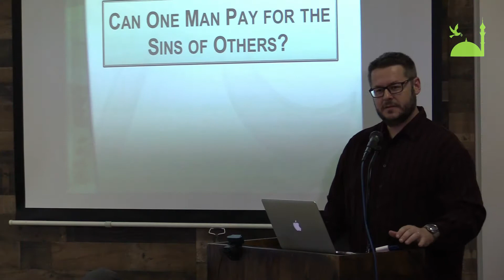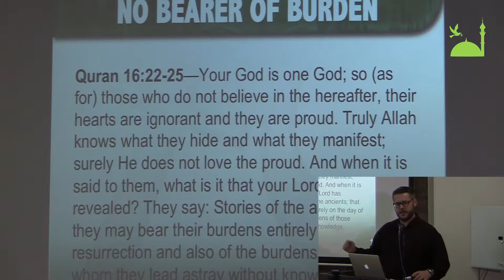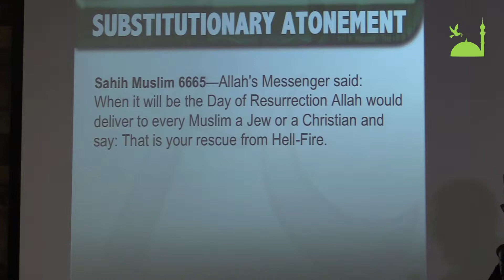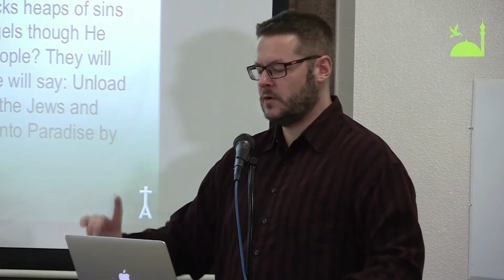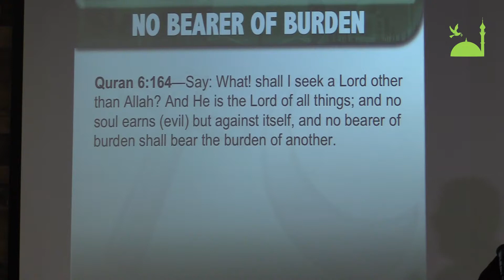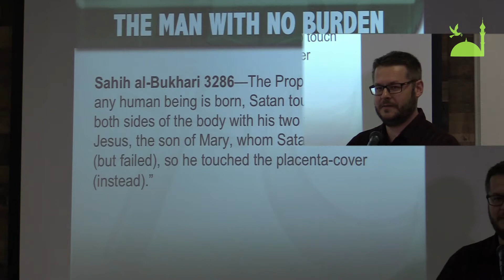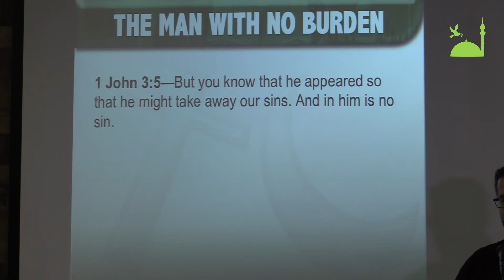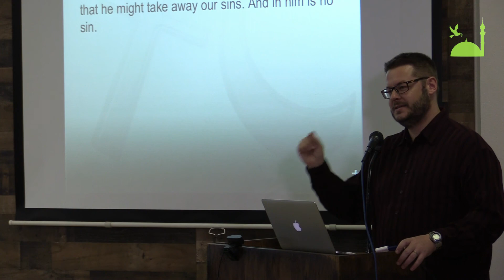OST2018 Day3 04 Bearing the Burdons of Others (Wood)